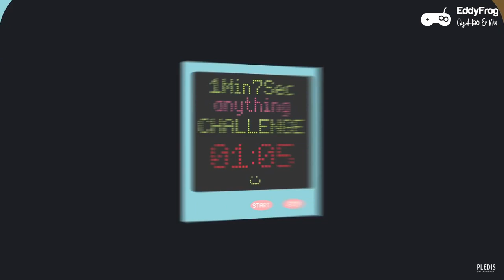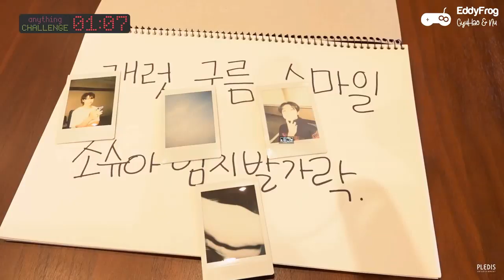[VIETSUB] 1 Phút 7 Giây - Cùng THE8 Tìm Những Bức Ảnh Bị Giấu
Trans: Serena
Time: Min
Edit: Won.tothe.Hao
Typeset: 68hearts
Encode: Mr. Purple
Upload: Pơ Olga